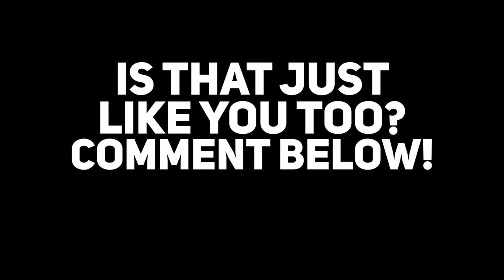Let's Play A Game: "That's Like Me!"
Now, this is a simple game that I'd like to play with anyone who's watching this.

I do this because it's important for you to identify what's actually stopping or dragging you down to start leveling up your game. The more you know about yourself, the better equipped you are.

So, if you're game, let's do this!

Something About Me:
I help Sales Professionals find an easier path to increase their income, reach their potential, develop the right mindset and become Top Producers, fast!